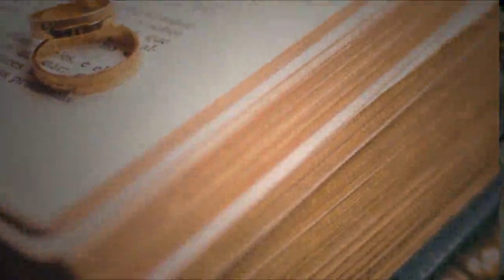Good Relationship Make Life Happy | Proposal | Wedding Mubarak After Long Time | For Happy Life 1887